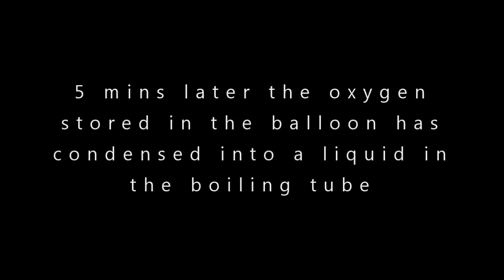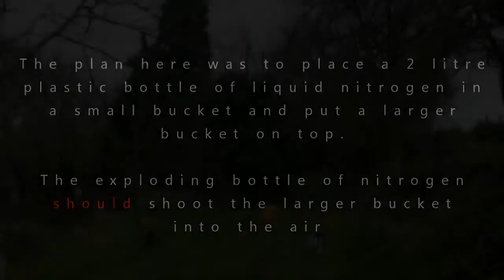Скарбничка знань - Рідкий азот